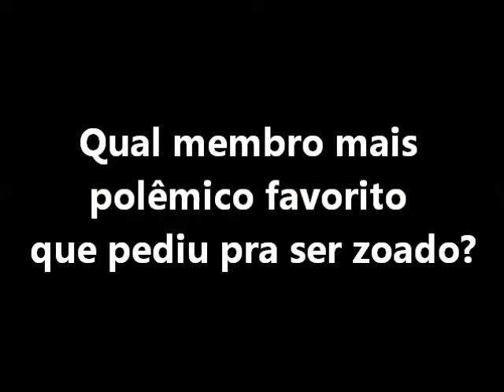Força Jim Mito!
comunidade maior do Vasco